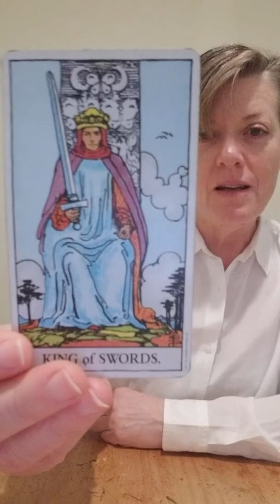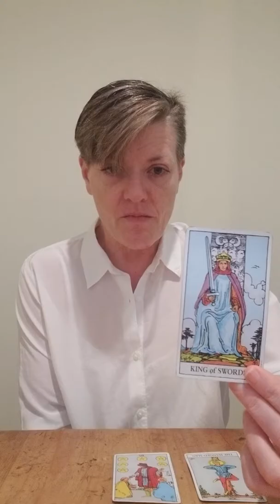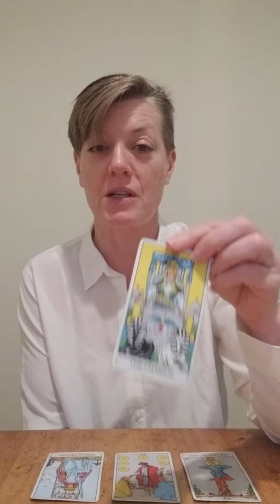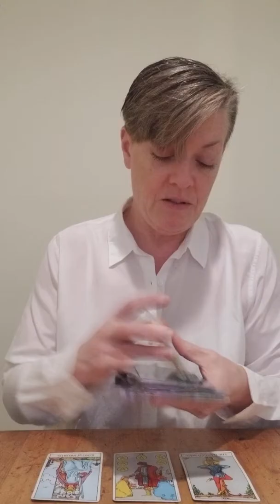Here is your Tarot Tidbit for Weds Feb 21, 2018😙🤗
Many thanks for the support and encouragement from my new tribe ❤❤